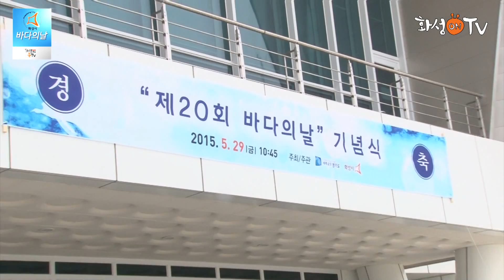제 20 회 바다의날 기념식